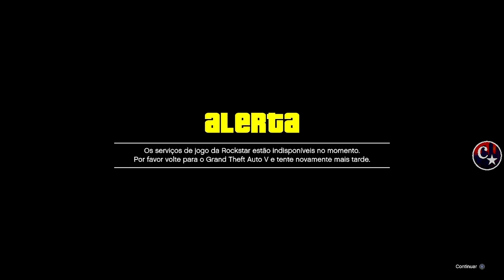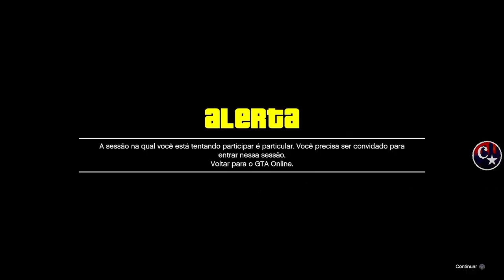💥WORKING NOW💥IMPORTAR VEÍCULOS PARA ONLINE *D.M.O LITE*🚨 MUITO FÁCIL (Save Wizard) GTA5 ONLINE🔞🌐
▬▬▬▬▬▬▬▬▬▬▬ஜ۩۞۩ஜ▬▬▬▬▬▬▬▬▬▬▬▬▬▬
▓▓▓▒▒▒░░░ LEIA A DESCRIÇÃO DO VÍDEO ░░░▒▒▒▓▓▓ ▬▬▬▬▬▬▬▬▬▬▬ஜ۩۞۩ஜ▬▬▬▬▬▬▬▬▬▬▬▬▬

👉 FOUNDERS:
💥CARROS MODDEDS💥& CONTAS UPADAS P/ PS4:
♠ COMANDO CM74 - NOVO COMANDO
🎮 ID: PS4 - Capitaocaverna74 👈
🎮 ID: PS4 - Capitao74caverna 👈
🎮 ID: PS4 - Ccaverna74 👈
🎮 ID: PS4 - Capitao_74 👈
🎮 ID: PS4 - Capitao-74 👈

🌟🌟 CANAIS PARCEIROS 🌟🌟